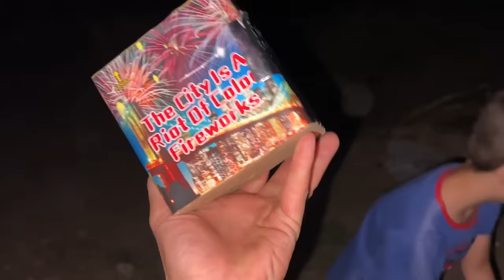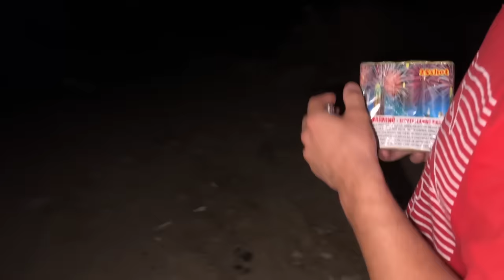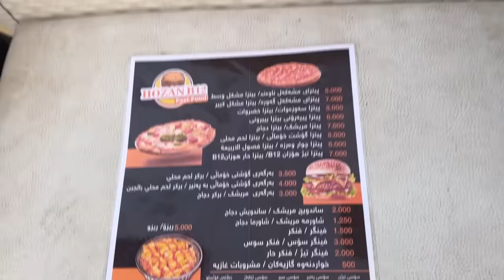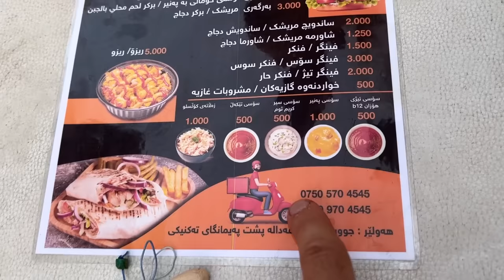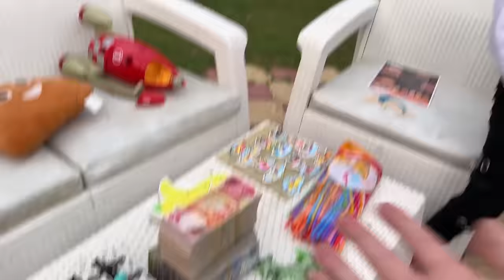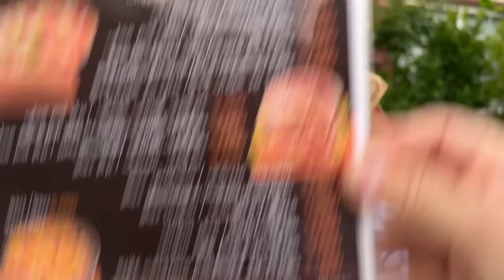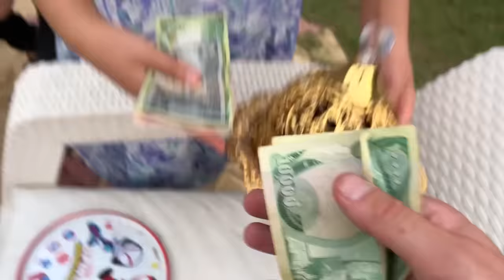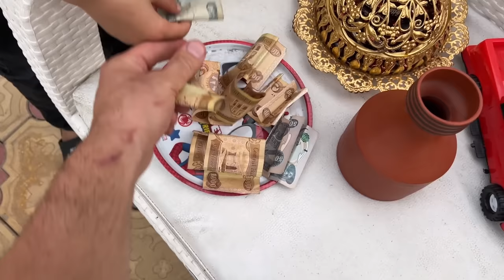ڤڵۆگی جەژن،لەگەڵ هاناو کیکۆ،١٥ملیۆن جەژنانەی بردەوە😨😱